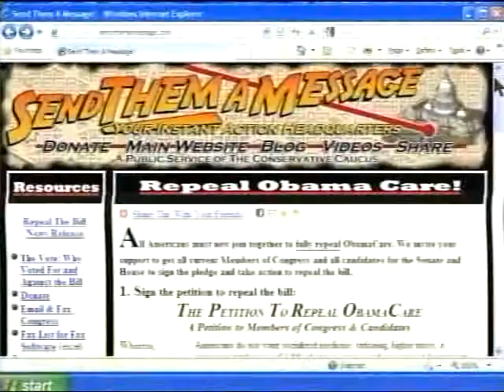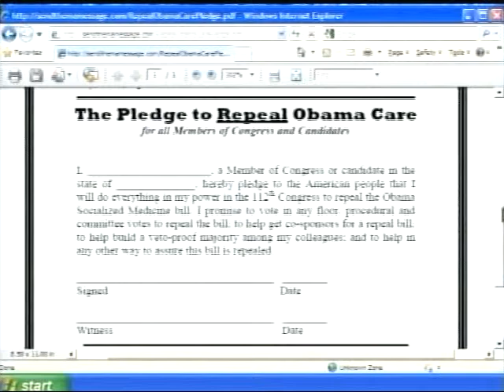Conservative Cartoonist! (AND a Bio-Defense Expert!)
Watch this remarkable show with Dr. Steve Allen, a genius of many talents. Dr. Allen is an expert in bio-defense and you will learn a great deal in the second half of this program on this vital topic.

In the first half, Mr. Allen describes his political cartoon strip; "the Gentleman from Lickskillet," and the use of sature and comedy in politics. Read "Lickskillet" at:

This is an edition of Conservative Roundtable, the nationally broadcast weekly conservative television program hosted by Howard Phillips, and a production of The Conservative Caucus. TCC is America's Constitutional Government Action Organization. Showrunner, Producer, Director, Cinematographer, Editor: Art Harman.